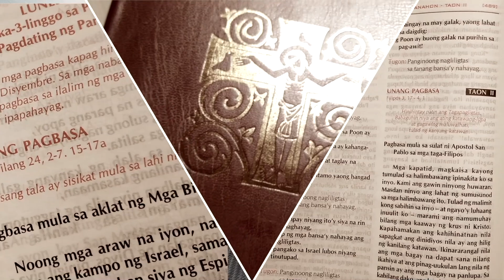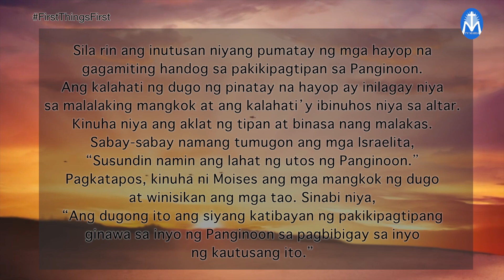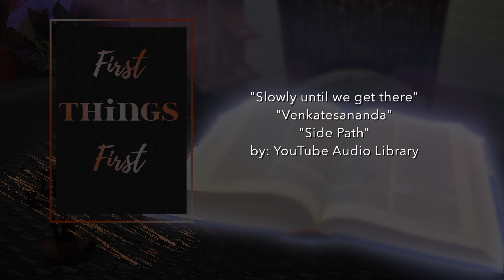FIRST THINGS FIRST | JULY 24, 2021